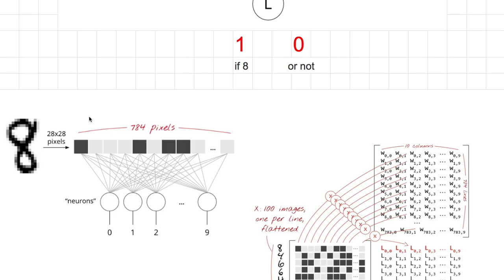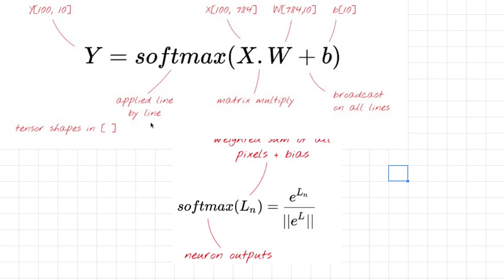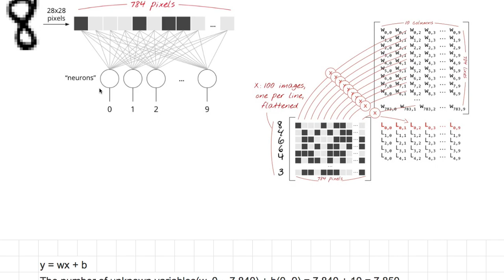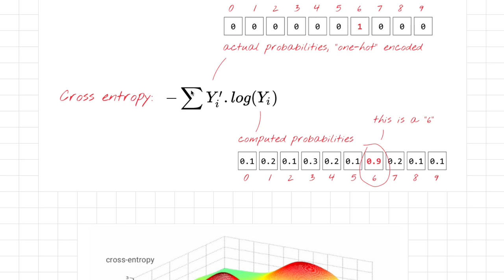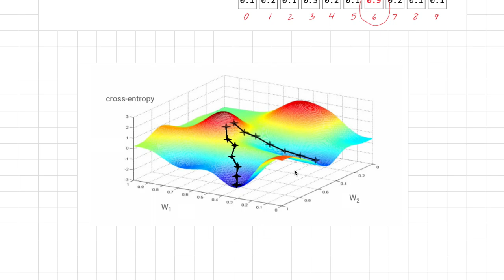[머신러닝] 902 - Cross Entropy